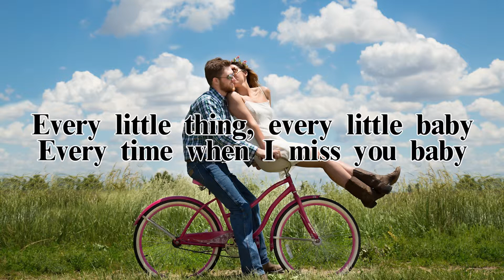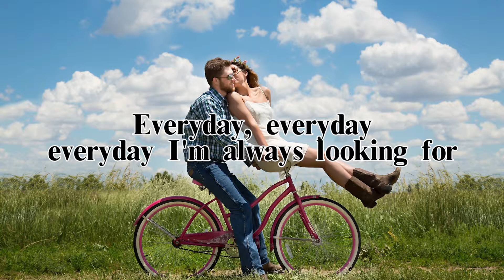鄭伊健 - Together (Cover)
Together

    作詞：林振強
    作曲：Davy Chan
    編曲：Davy Chan

    每與你一起這心都很高興　能陪著你世界再沒悶事情
    全部雨天轉睛　絕對好心情　逢凝望那對關懷我眼睛
    這次不可一起多麼的想你　和回味與你幹過所有事情
    誰令我心傾情　別了更加鮮明　期待快快再次見面和講你聽

    最愛是你　生命動人因有你　我掛念你　深夜達晨曦
    常自不覺地　日夜算日期　而時日減少你長得似世紀
    仍最愛是你　堅定自持因愛你　縱隔萬里心跟你飛
    今天你請珍重　寂寞你便盪來　來甜夢中把臂
    風吹雨飛　多晚都等你　(一起四飛　分也一起)

    你我縱不一起心心都呼應　來函內你也說了相似事情
    同述世間光榮獲到也等於零　如沒有你以愛永在旁邊照應

    Every little thing, every little baby
    Every time when I miss you baby
    Everday, everyday
    Everday I'm honour be together
    Everyday, everyday
    everyday I'm always looking for
    And I'm loving you babe